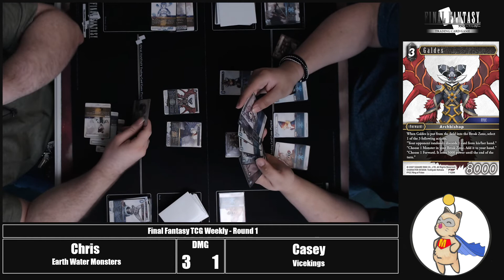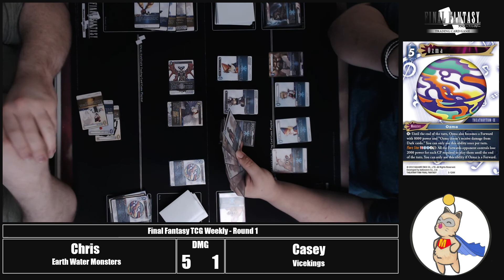FFTCG - Weekly Tournament Series - Week 2 - Earth/Water Monsters vs Vicekings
Welcome to round 1 of our weekly tournament series.  This round we have Chris with his Earth/Water Monsters deck that uses monsters to take advantage of Cloud of Darkness and Shantotto to create one sided board wipes going against Casey with Vicekings, a Ice/Water deck that uses Leila and vikings to draw tons of cards and grinds his opponents out with powerful forwards like Sephiroth. Tune in to see who is able to emerge victorious in this exciting game of the Final Fantasy TCG.

We are able to bring you this content thanks to DreamDaze Comics Fun & Games.